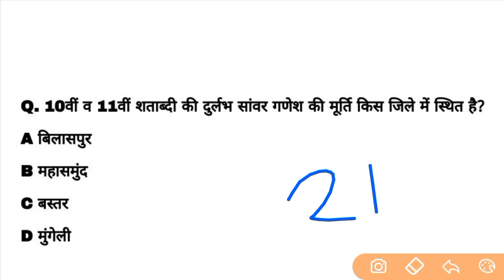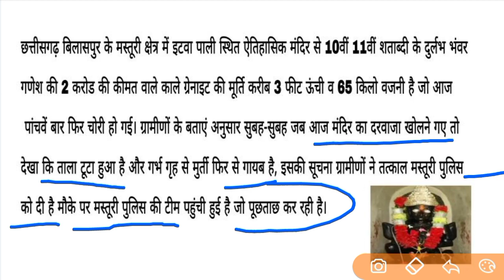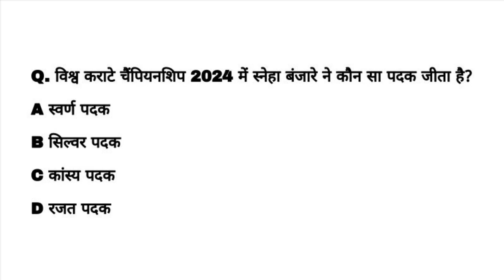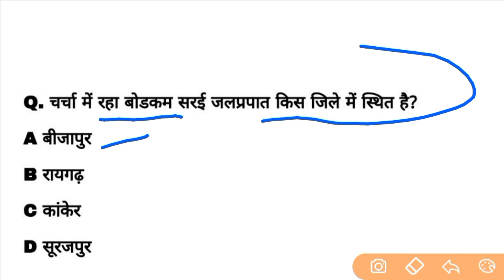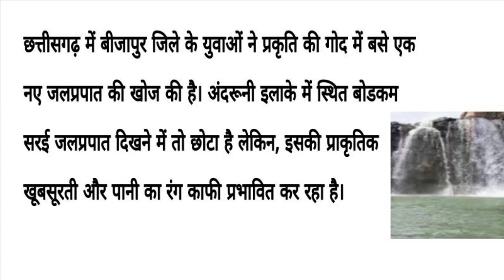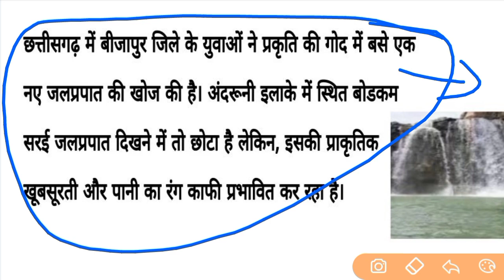Chhattisgarh current affairs | 21 February 2024 cg daily current affairs | @Indiagarh cgpsc vyapam